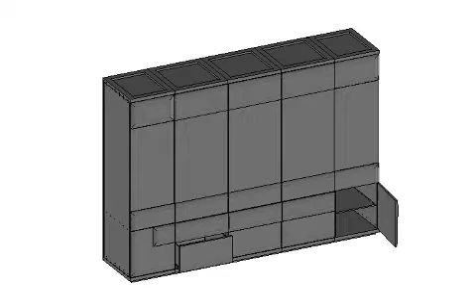vigo 5 door wardrobe